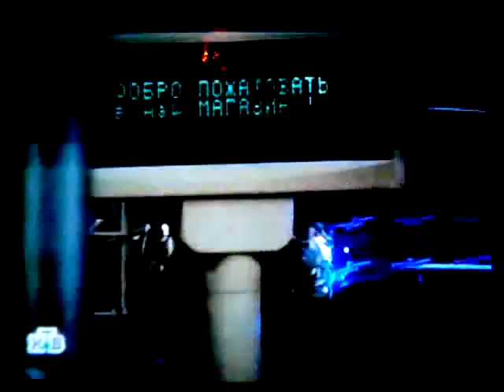Tony on guywire